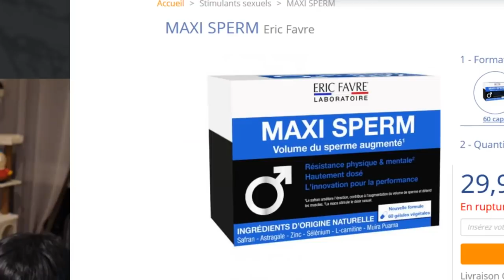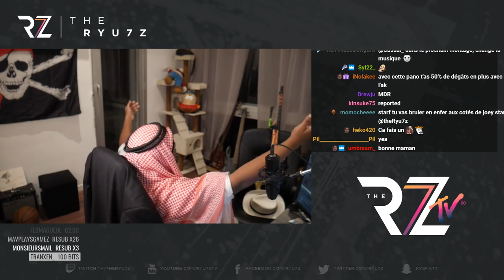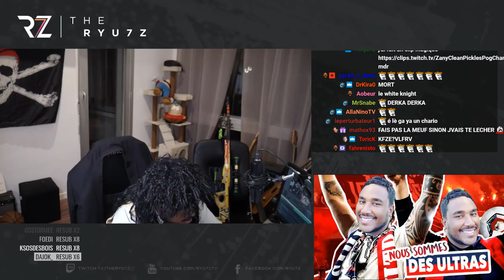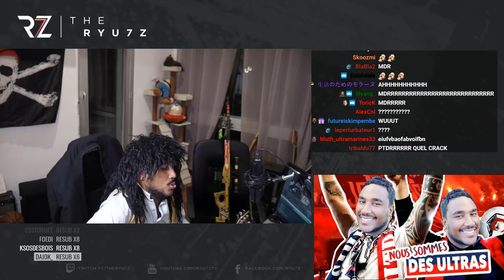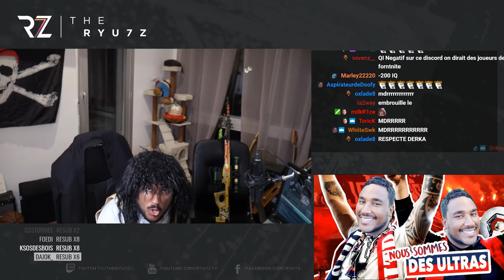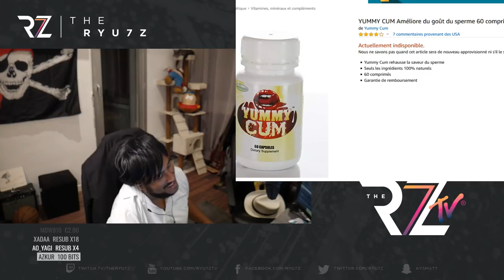BEST OF HEBDO #23 The Ryu7z